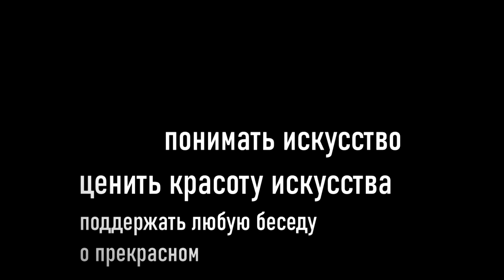Фарнезский бык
В Государственном Музее изобразительных искусств есть Зал эллинской культуры. В это зале самой крупной и поражающей воображение зрителей является скульптура "Фарнезский бык". Вы увидите трагедию двух сыновей, осуществляющих месть за свою мать.